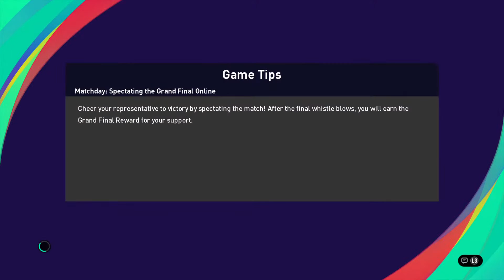PES 2021 - 10/11/2020